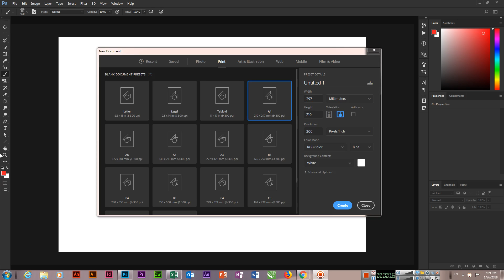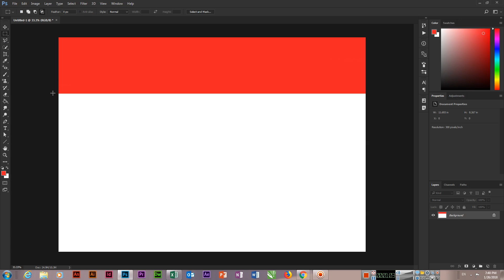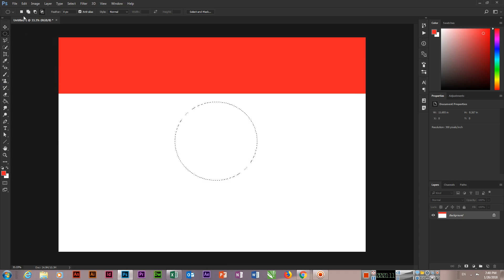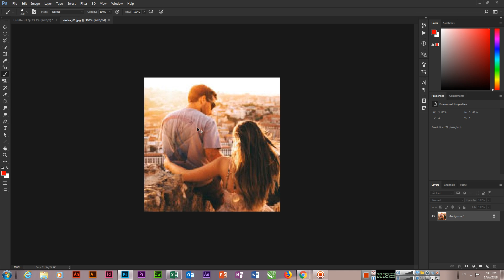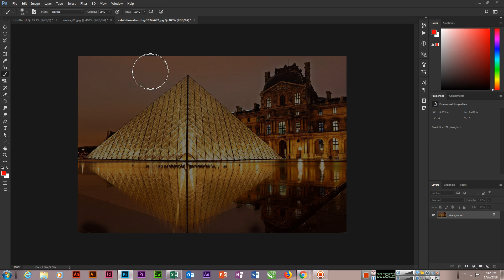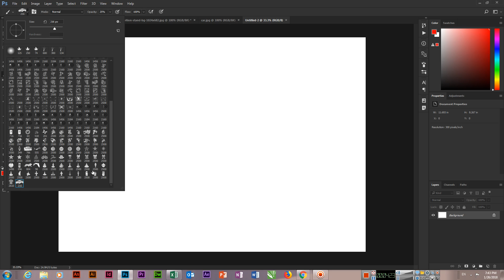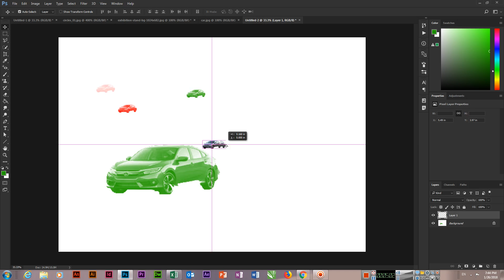How to Use Professionally Brush tool in Adobe Photoshop CC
In this video you can learn how you can use professionally brush tool in adobe photoshop cc. Learn adobe photoshop cc from scratch to advanced level.